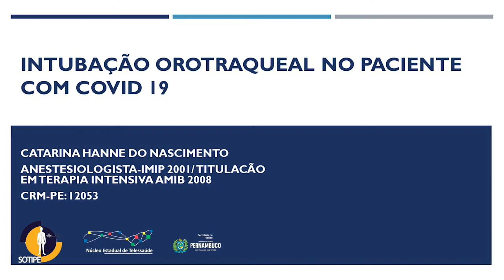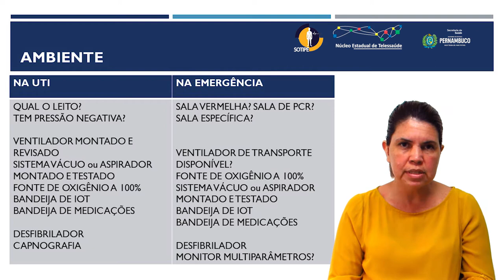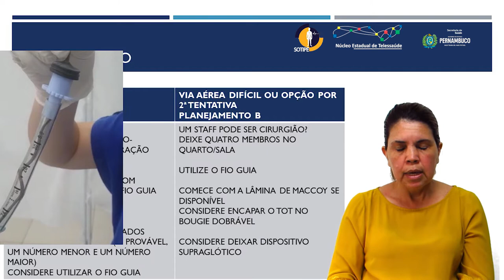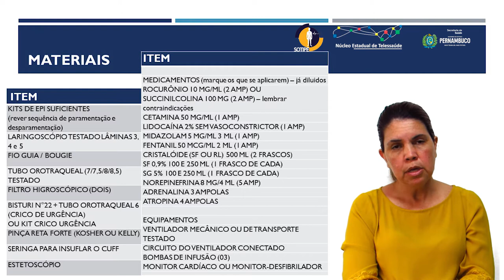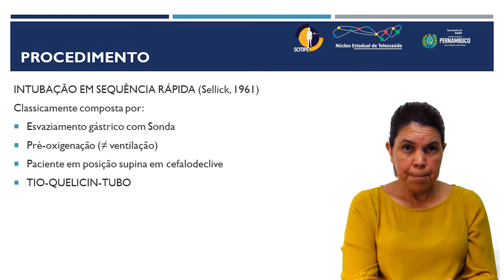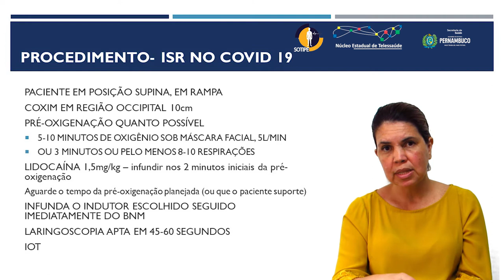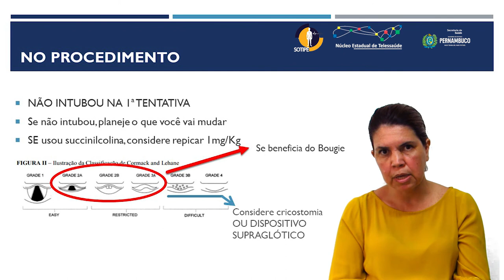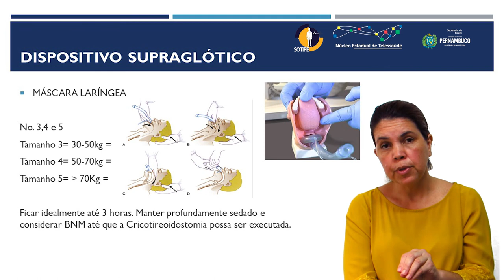Parte 02: Aula Teórica de Intubação Orotraqueal no Paciente com COVID 19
Com Catarina Hanne do Nascimento, médica intensivista pela AMIB, médica intensivista do HUOC.

ATENÇÃO: O CONTEÚDO DESSE VÍDEO É BASEADO NOS ESTUDOS PUBLICADOS E COMPORTAMENTO DA DOENÇA! FIQUE ATENTO AOS DOCUMENTOS OFICIAIS E ATUALIZAÇÕES DO COMPORTAMENTO.

Núcleo Estadual de Telessaúde de Pernambuco
Secretaria Estadual de Saúde de Pernambuco